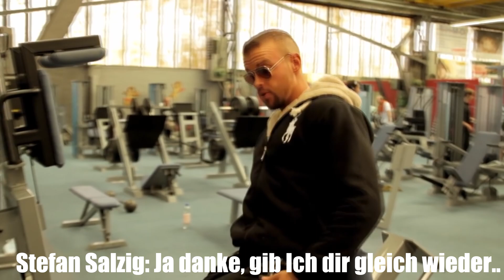Eisenschmiede | Wenn ein Admin dich erwischt !